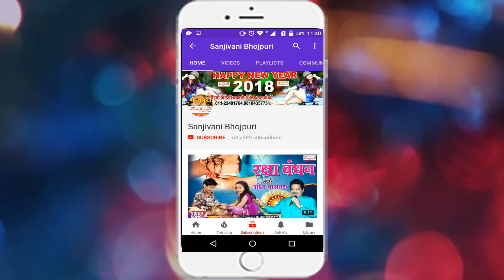2018. Holi Pankaj Sharma !SA RA RA RANG BARSE ! New Superhit Holi Song -Sanjivani(SM)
Album Detail यहा देखे :-
एल्बम का नाम :-SA RA RA RANG BARSE
गायक का नाम :-Pankaj Sharma
कंपनी का नाम :- Sanjivani Digital